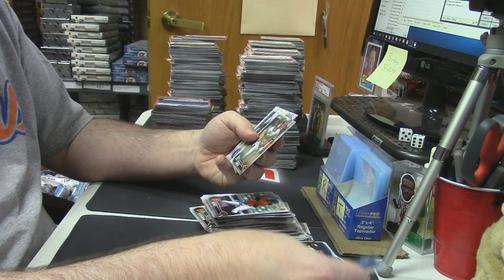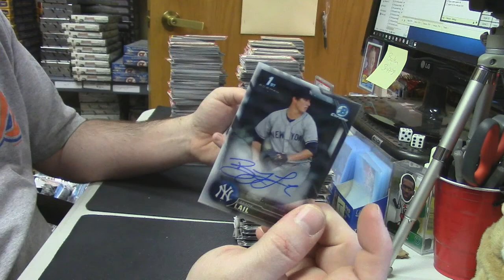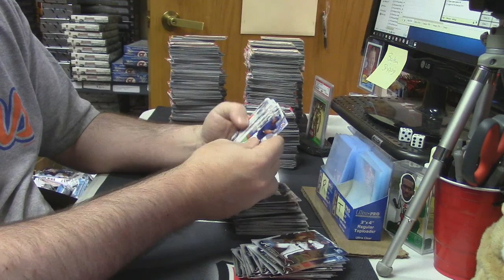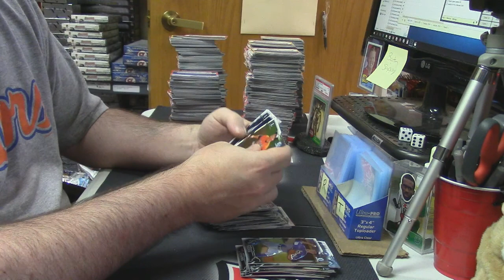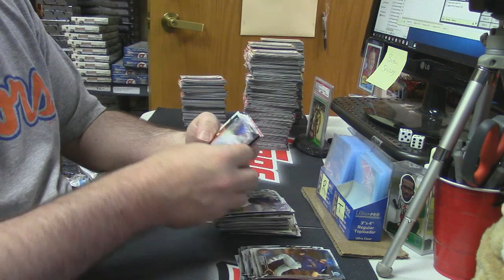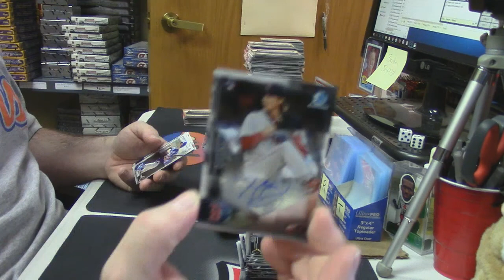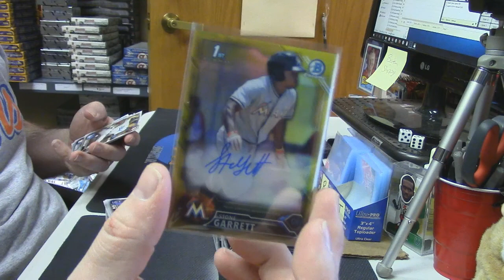2016 Bowman Jumbo Case kdacey 3